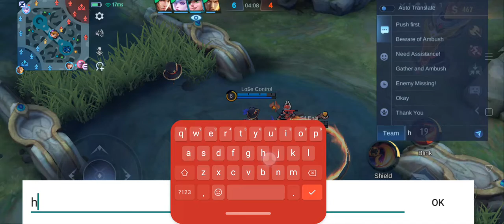ito Po Isa Kong acc mga idol asero Gaming Bago lng Po😘😘